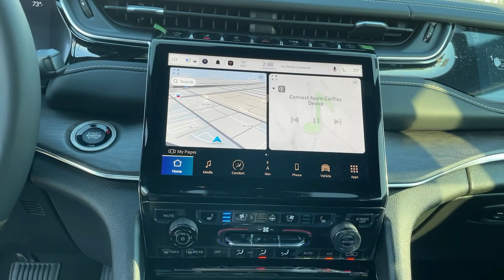2023 Jeep Grand_Cherokee Los Angeles, Beverly Hills, Santa Monica, Van Nuys, Culver City, LA A263736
Silver Zynith New 2023 Jeep Grand_Cherokee Overland available in Los Angeles, California at Los Angeles CDJR. Servicinng the Beverly Hills, Santa Monica, Van Nuys, Culver City, CA area.